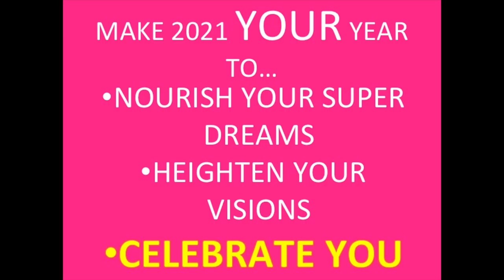30 Days to Nurture Your Dreams Into Reality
Your dreams are not selfish or frivolous, they are needed in the world!

Maybe you know what it is, maybe you don't.

If you've been feeling stressed or down---this will give you a chance to shift into new possibilities.

If you've been excited about your vision for 2021---this will give you a chance to nurture it into reality.

Whatever you focus on grows---thse 30 days we get to use our magic to create greater!

Hi I am Macy, a Certified Love & Relationship Coach!  I help single women who want to fall in love, dissolve the fears that hold them back so they can attract and create a phenomenal "SuperLOVED" relationship.

If you are a single woman, who wants to fall in love...Keep reading.

Maybe you keep attracting the wrong ones, feel frustrated in the modern dating world, sick of meeting ones that are unavailable, wonder if it’s too late or are thinking maybe love isn’t in the cards. Perhaps you are wanting to give up?

Or you KNOW there's someone out there for you but you are tired of trying to figure out how to make it happen, you don't want to waste time. And you definitely don't want to waste time with the wrong ones. You have success in other areas of life, and now you recognize that it's time to get support to dissolve the known and unknown blocks to love.

What’s ACTUALLY possible, even if you don't fully believe it right now? You can have that partner in life that gets you, adores you, is mutually uplifting and no matter what the universe throws the way you hear, “We got this”

For me, a girl of the ’70s, success was climbing the corporate ladder saying "I don't need a man" (but wanting Prince Charming!), then finding myself in my 40’s alone, convinced that if love hasn’t just happened I’m unlovable.

That’s when I stopped “winging it”, and decided to do whatever it takes to figure out “love”. Before long, I married Larry, the most amazing match. We laugh, play and grow together. Life is so much better shared with him.

As I shared my experience and process, others found love too. So I quit my 6 figure gig to help singles all over the world find the one using my I AM SuperLOVED™ system.

No matter what you believe right now, you can change this.

Here’s the 3 phased process in the I AM SuperLOVED System.

Phase 1: Do the inner work needed to cultivate the confidence, clarity and safety within to put yourself out there.

Phase 2: Creating a smart, dating strategy that works for you. Putting yourself out there in fun, authentic ways.

Phase 3: You met someone amazing! Yay! This phase is creating the foundations for lasting love so that you don’t sabotage what you have called in.

Not only that there’s the SuperLOVED 7 step process that takes you from single to a committed loving relationship.
1. Diagnostic: Look at where you are, where you want to go, and what’s in the way.
2. Heal emotional wounds: R.I.M healing process.
3. Empowerment: knowing our values & who’s right for YOU.
4. Communication: Managing energy & boundaries.
5. Open Heart: Playful, Personalized profile/dating strategy.
6. Co-creation: Co-create with your new love an aligned, unique relationship that’s fun for you.
7. Commitment: Engagement/Marriage
90% of women who utilize my SuperLOVED system find love in less than a year.

Any single WHO WANTS TO HAVE A LOVE RELATIONSHIP and VALUES and invests in PERSONAL DEVELOPMENT can do this.

Want to know how this can work for you? (even if it's hard to believe, or if you feel like you have tried everything, I get it, this is different.)

Sign up for a no cost Happy in LOVE strategy session to find out what's in the way, know who the right person is for you, and get the next level clarity needed to create YOUR love story.

I look forward to meeting you and helping you have the LOVE you deserve.
Love is here for you,
Macy